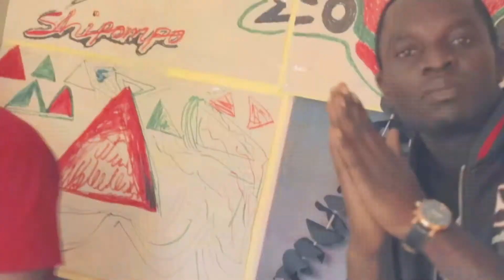Shipompo _ Nenda zako _ Official -Music- Video(Directed _By_ Hodari